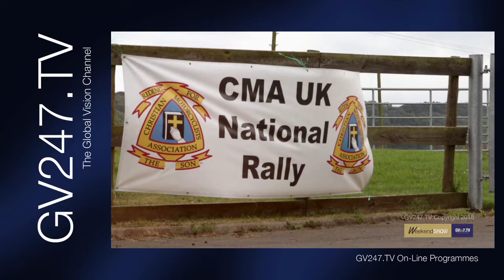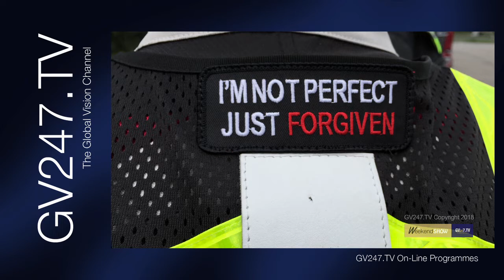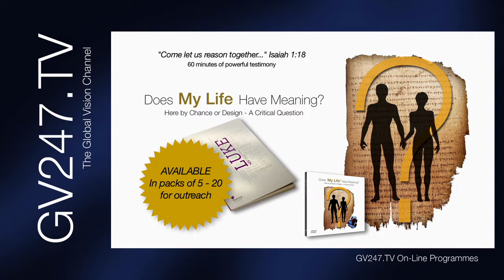The Weekend Show Ep69 (Bikers For Christ)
Presenting this week’s show on her own, Deborah introduces and speaks to two members of the Christian Motorcycle Association (CMA) UK. CMA Chairman Mike Fitton and Editor John Hodge share with Global Vision viewers what the association is all about, its mission and dispel some of the misconceptions about the organisation and biking in general.

Revved up with testimony, eye-popping stories and helpful tips for spreading the good news, you’ll not want to miss this week’s episode.